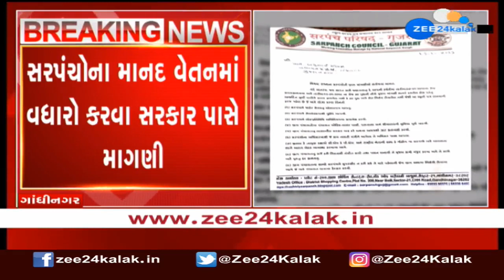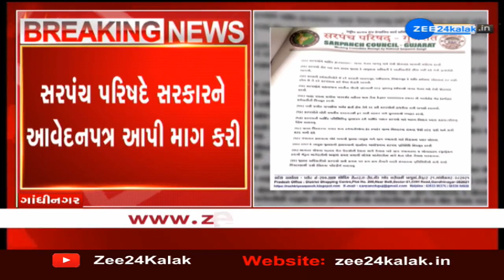Sarpanch Parishad demands to hike honorarium of Sarpanchs to Rs 25,000/month | Zee News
સરપંચોના માનદ વેતનમાં વધારો કરવા સરકાર પાસે માગણી---
સરપંચ પરીષદે સરકારને આવેદનપત્ર આપી માગ કરી
સરપંચને મહિને 25 હજાર માનદ વેતન આપવાની માગ---
પડતર 30 મદ્દાઓ અંગે પંચાયત મંત્રીને રજૂઆત કરવામાં આવી---